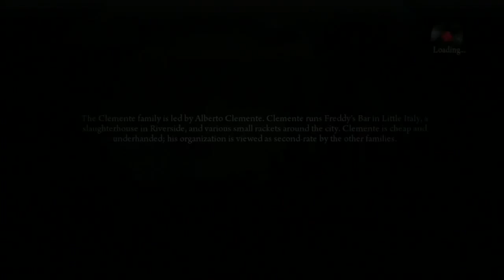Mafia II - Walkthrough Part 38 - Let's Play [Gameplay & Commentary] [Xbox 360]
Mafia 2 Walkthrough - Part 38 - Let's Play PS3 XBOX PC ( Gameplay / Commentary )

Mafia II Walkthrough! Walkthrough and Let's Play Playthrough of Mafia 2 with Live Gameplay on XBOX PS3 and PC in high definition.